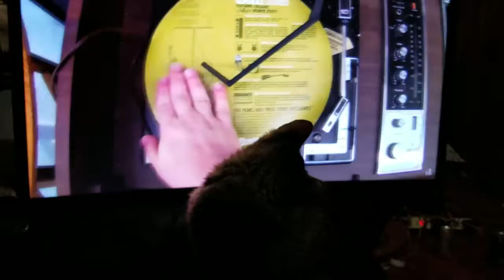bendycat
honestly looks a little painful D: